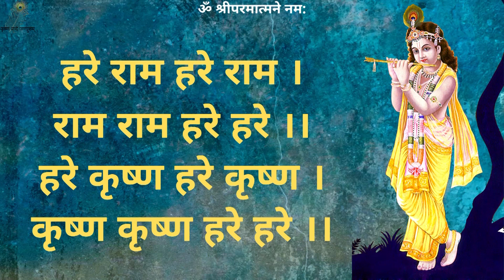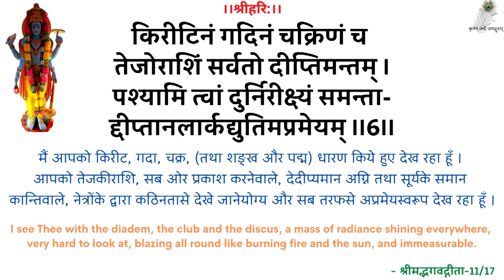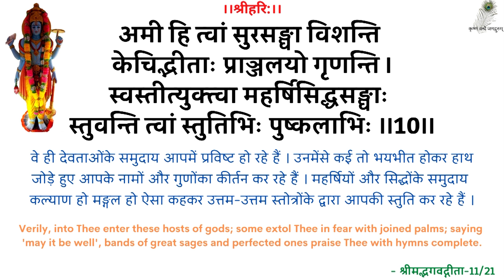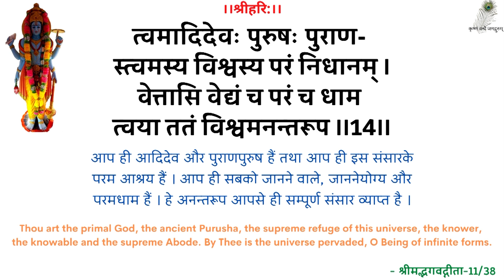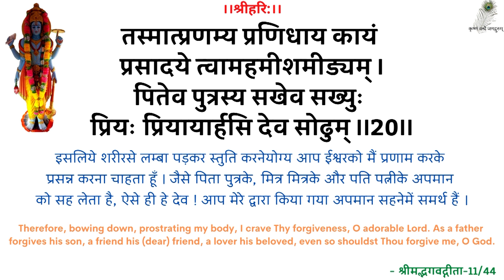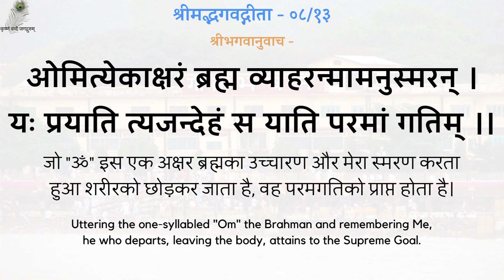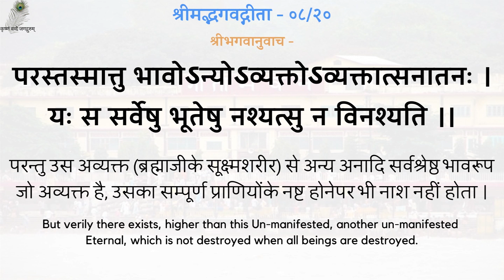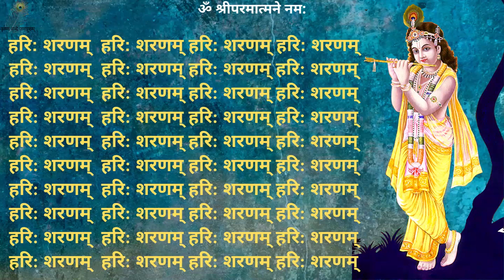SwamiJi P. Pravachan - 19900721_0518 Apne Kalyan Ka Nishchay - Determination Of Our Salvation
00:00 - हरे राम कीर्तन
13:00 - नित्यस्तुति
24:20 - गीता पाठ (अध्याय 08, श्लोक 11-20)
30:58 - अपने कल्याण का निश्चय - श्रद्धेय स्वामीजी श्रीरामसुखदासजी महाराज
स्वामीजी प्रार्थना प्रवचन - अपने कल्याण का निश्चय - श्रद्धेय स्वामीजी श्रीरामसुखदासजी महाराज
SwamiJi Prarthana Pravachan - 19900721_0518 Apne Kalyan Ka Nishchay - Determination Of Our Salvation - Shradhey Swami Shri Ramsukhdas Ji Maharaj

Gita Press
Geeta Press
Gita Bhawan
Gita Bhavan
Nitya Stuti
Swami Ji
Seth Ji
Bhai Ji
Pad Ratnakar